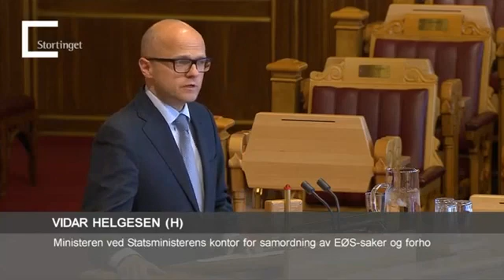07.05.2014 Spørretime 21 Vidar Helgesen svarer Bård Vegar Solhjell